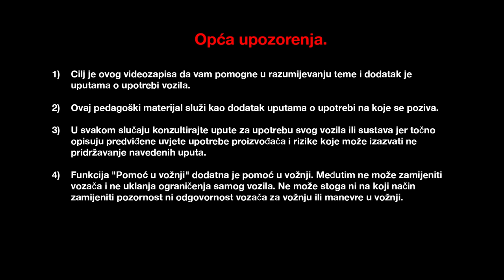Sustav za pomoć pri kretanju na uzbrdici